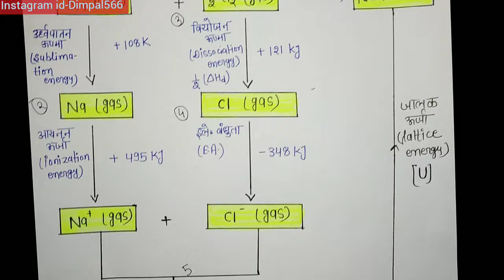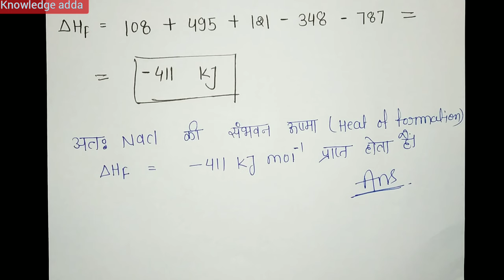Born Haber cycle in hindi,BSC first year inorganic chemistry unit 3 notes in hindi knowledge ADDA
Hello guys my name is dimpal,,,,, mere channel knowledge adda me apko bsc 1st year chemistry se related kafi saare video milengi,,,,, aap playlist me ya fir diye gaye link me click kare,,,, aap notes purchase bhi kar skte hai

bsc chemistry notes pdf available in hindi medium (whtsp only 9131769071) physical chemistry, inorganic chemistry, organic chemistry